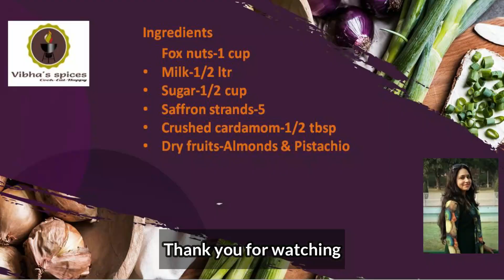Makhane ki kheer- व्रत मे बनायें मखाने की खीर -Festival Special-Easy and Quick Recipe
Hello friends
I am here again with new sweet recipe-Makhane ki kheer-व्रत मे बनायें मखाने की खीर -Festival Special-Easy and Quick Recipe- Vrat Recipe-Ganesh chaturthi festival- Janamashtami recipe.Sweat recipe-kheer recipe
Ingredients
Fox nuts-1 cup
Milk-1/2 ltr
Sugar-1/2 cup
Saffron strands-5
Crushed cardamom-1/2 tbsp
Dry fruits-Almonds & Pistachio
I hope you like the recipe